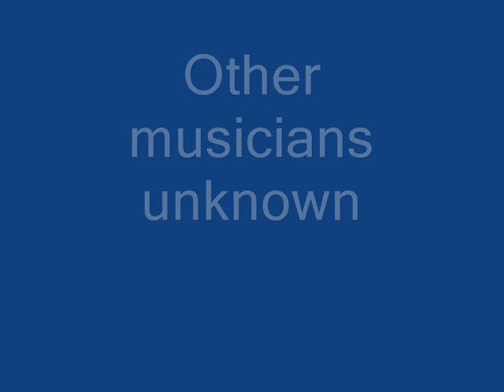Model T Slim (Elmon Mickle) Oh Babe (1966)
Composed by Elmon Mickle

Model T Slim (Elmon Mickle):Vocals & Harmonica

Poss. Little Boyd:2nd Harmonica

Jesse Price:Drums

Originally issued on the 196? single (Styletone 392) (45 RPM)

This recording taken from the 1973 album "The Best Of Model T Slim/Little Boyd/Ironing Board Sam" (Styletone I.G.W.T. 001) (LP)